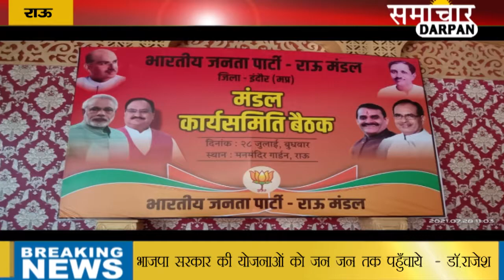भाजपा जिलाध्यक्ष ने अपने भाषण से कार्यकर्ताओं में भरा जोश | SAMACHAR DARPAN